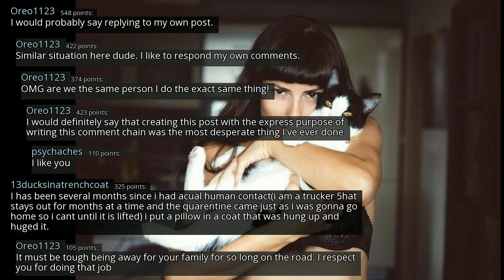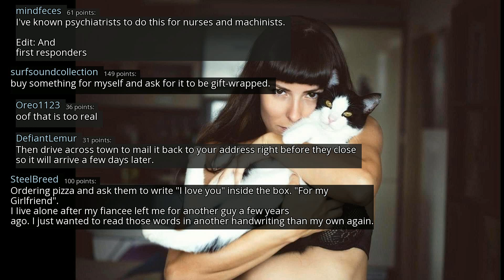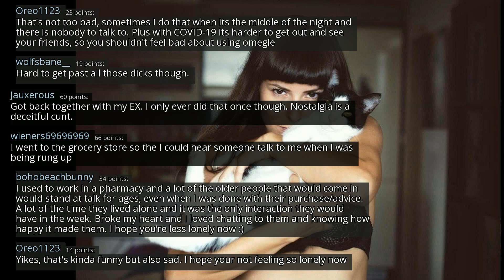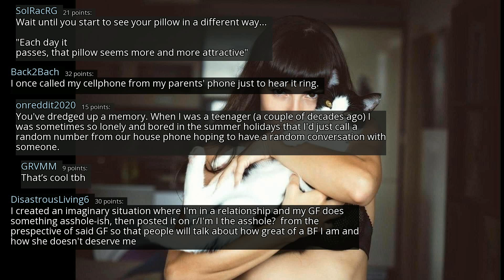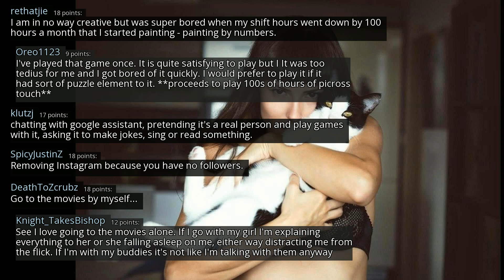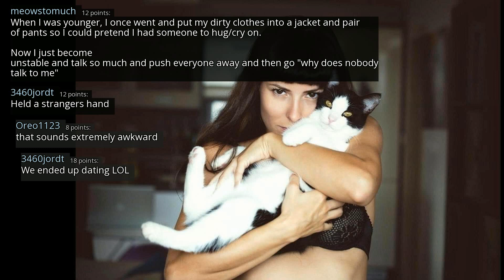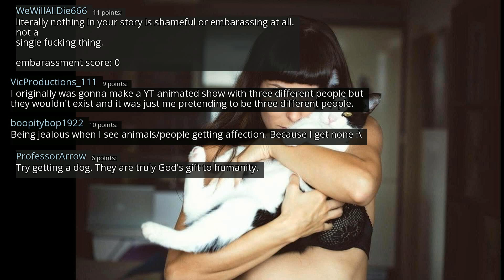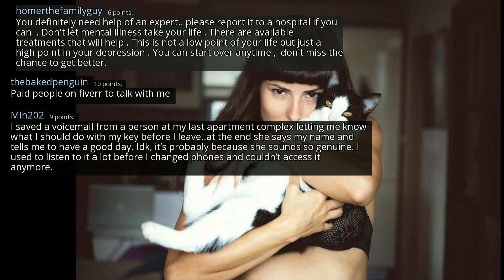What is the most desperately lonely thing you have ever done? - r/AskReddit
r/AskReddit
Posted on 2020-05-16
0:00-3:14 [Non-Copyrighted Music] Chill Jazzy Lofi Hip Hop (Royalty Free) Jazz Hop Instrumental Chill Music
3:14-6:24 Relaxing Chill [Lofi Hip-Hop Chillhop] (Study music) Beat FREE Instrumental No Copyright Music
6:24-11:08 [No Copyright Music] Chill Lofi Hip Hop Instrumental (Copyright Free) Chillhop Music - Fly With Me
11:08- [No Copyright Music] Retro 80's Funky Jazz-Hop Instrumental (Copyright Free) Music - Sundance Remix